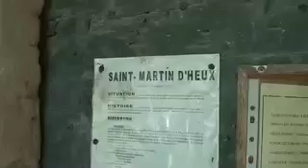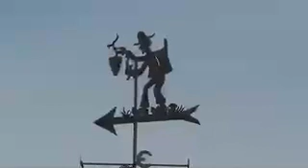Cycling in Gascony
A cycle trip among the Armagnac vines in Gascony to visit a 14th c. church in great scenery